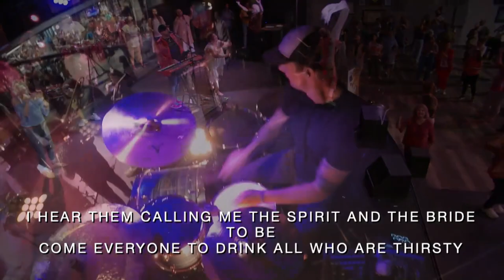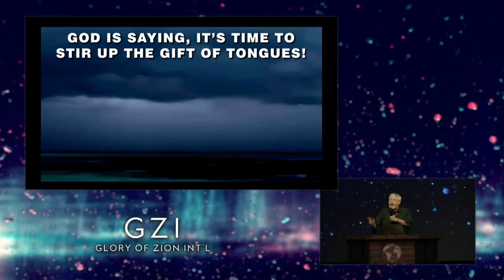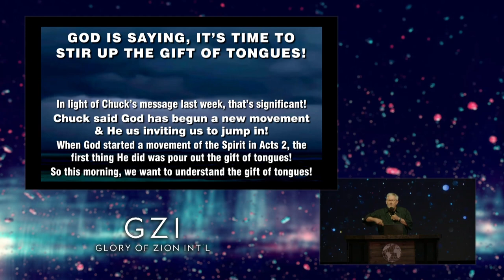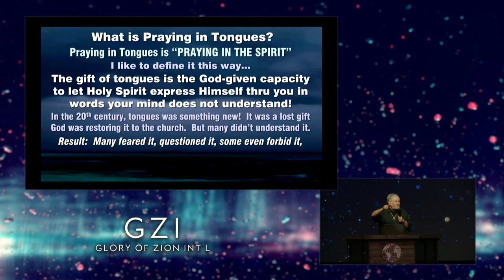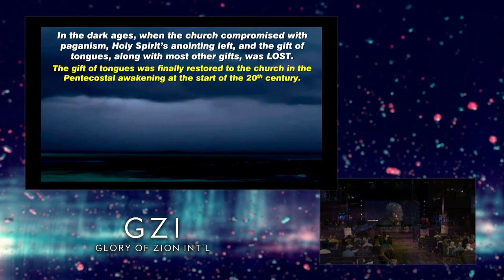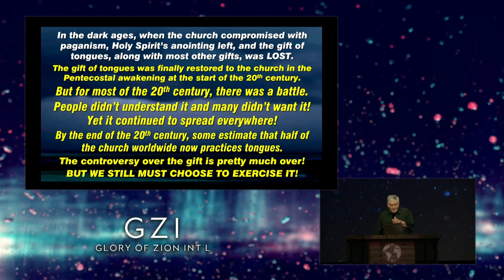Building Up Your Spirit by Praying in Tongues! | Robert Heidler | Glory of Zion International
We are in a movement! To use the spiritual weapons that the Lord is developing within us, we must learn to be trained in His gifts. One of the most amazing spiritual gifts the Lord has designed to build up our spirit and open the door to supernatural life is praying in tongues.

As Robert Heidler shared in our Celebration Service, it's time to stir up the gift of tongues!  Like learning to ride a bike, we can grow in the discipline of this gift as we choose to exercise it. If you have questions about praying in tongues or what it accomplishes, you will want to watch the replay.

This is your time to jump in the movement and build up your spirit by praying in tongues!

Message: Robert Heidler -  Building Up Your Spirit by Praying in Tongues!

To watch the full service replay and more visit GZI TV

We appreciate your prayer and support!  If you would like to donate to the work of Glory of Zion visit our Donation